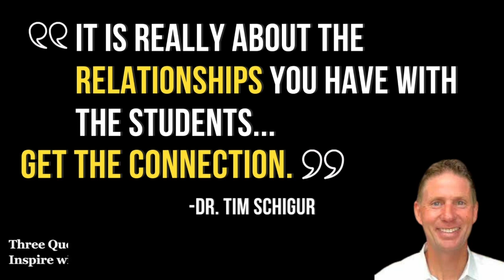Three Questions on Educators that Inspire w/ Dr. Tim Schigur & Ryan Ruggles - The InnovatorsMindset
Dr. Tim Schigur and Ryan Ruggles join this episode of Three Questions on Educators that Inspire with George Couros! Together, the three talk about the newly released book authored by Dr. Schigur and Ruggles, Successful Middle School Instructional Technology. Dr. Schigur and Ruggles share their responses to these questions while reflecting back on the educators who inspired them:

What is your hope for your first year of teaching?

Quotes:

“It is really about the relationships you have with the students…get the connection.” - Dr. Tim Schigur